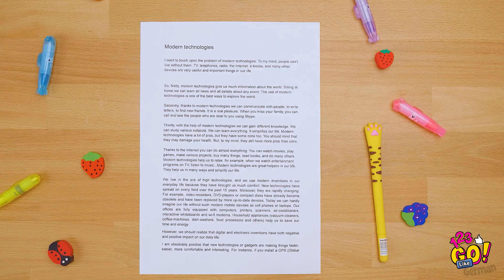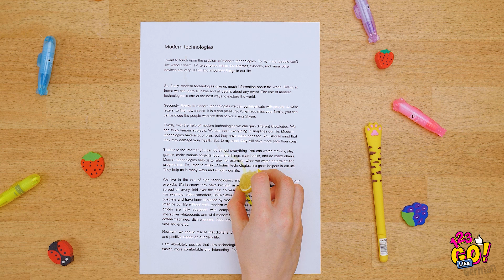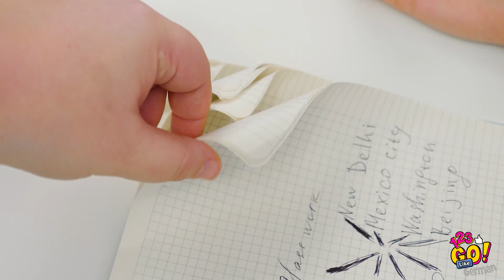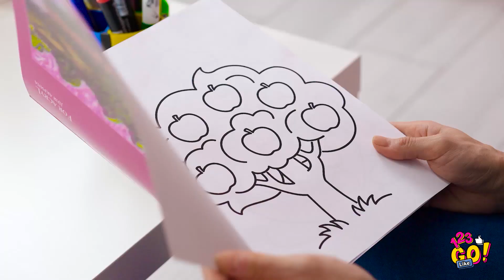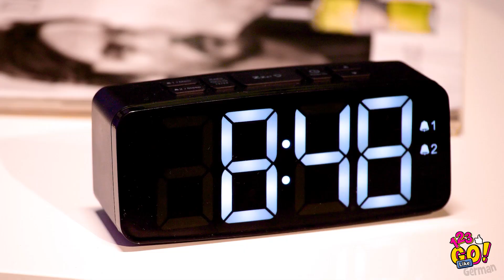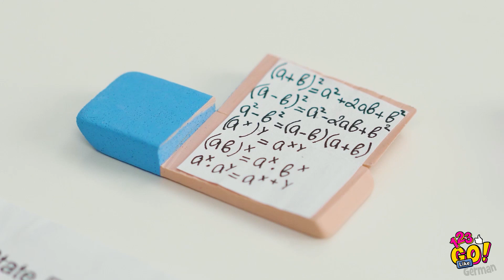SO GENIEßT MAN DIE SCHULE || Verrückte Schreibwaren-Hacks, die dein Leben vereinfachen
Zu cool für die Schule? Es ist an der Zeit, schlau zu werden und eure Schulsachen mit coolen Hacks aufzurüsten!

Wir haben euch einen weiteren Satz cooler Hacks für DIY-Schulsachen mitgebracht, die euch durch den Tag helfen!

Entdeckt coole und lustige Schul-Hacks und viele andere Tricks und DIYs rund um Schulmaterialien.

Bleibt dran für weitere coole Schulsachen-Hacks und seid gespannt, denn die Schulglocke wird schon bald wieder läuten!

Könnt ihr nicht genug von diesen fantastischen Tricks für die Schule bekommen? Wir auch nicht!

Stellt sicher, dass ihr sie mit euren Freunden teilt!